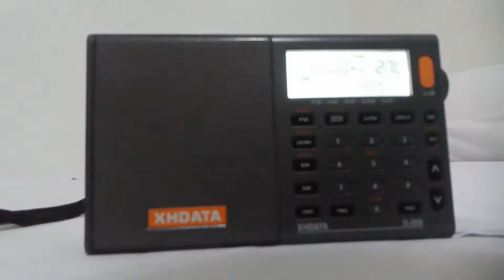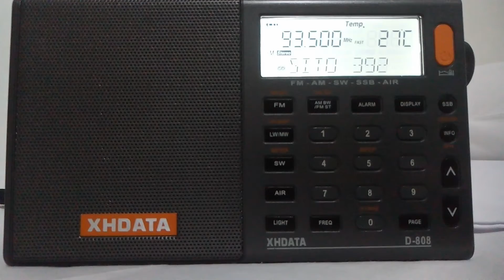Enya - Orinoco Flaw na Antena 1 Santa Maria 93,5 MHz